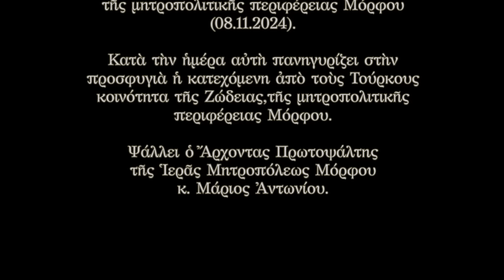Μόρφου Νεόφυτος: Δὲν εἴματε μόνοι… Ἔχουμε ἀόρατες δυνάμεις… (08.11.2024)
Κήρυγμα Μητροπολίτου Μόρφου κ. Νεοφύτου κατὰ τὴ Θεία Λειτουργία  τῆς  ἑορτῆς τῆς Συνάξεως τῶν Ἀρχαγγέλων Μιχαὴλ καὶ Γαβριήλ, ποὺ τελέσθηκε στὸν ἱερὸ ναὸ Ἁγίου Αὐξιβίου Α΄ Ἐπισκόπου Σόλων τῆς κοινότητος Ἀστρομερίτου,  τῆς μητροπολιτικῆς περιφέρειας Μόρφου (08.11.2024).
Κατὰ τὴν ἡμέρα αὐτὴ πανηγυρίζει στὴν προσφυγιὰ ἡ κατεχόμενη ἀπὸ τοὺς Τούρκους κοινότητα τῆς Ζώδειας, τῆς μητροπολιτικῆς περιφέρειας Μόρφου.
Ψάλλει ὁ Ἄρχοντας Πρωτοψάλτης τῆς Ἱερᾶς Μητροπόλεως Μόρφου κ. Μάριος Ἀντωνίου.